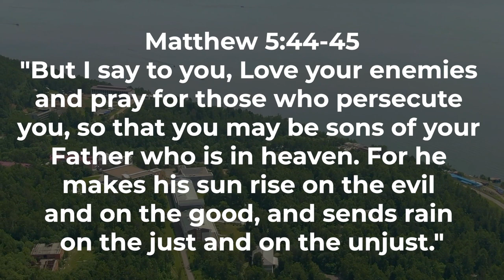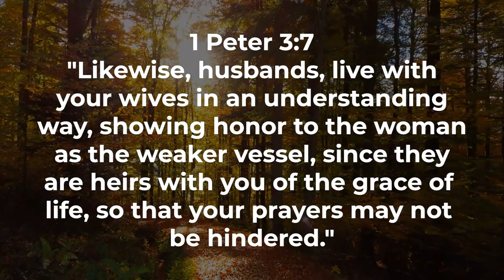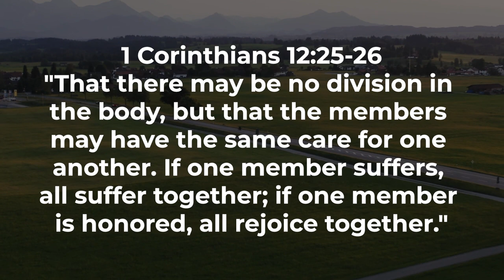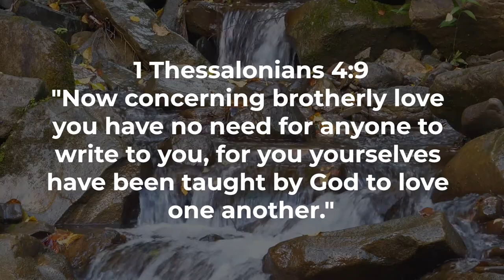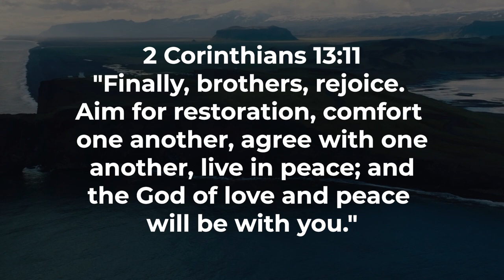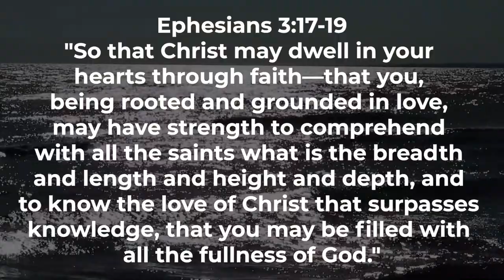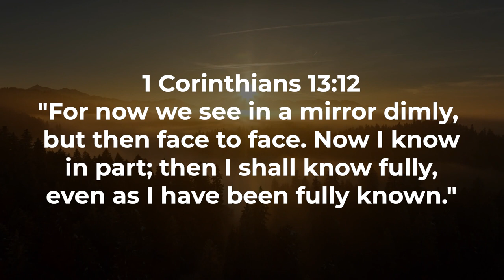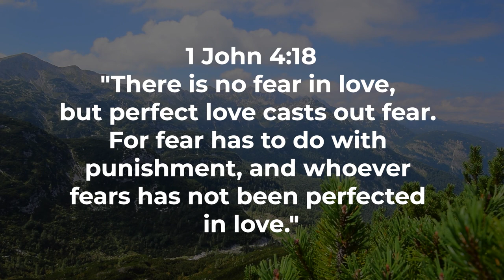Love Beyond Boundaries Biblical Teachings on Tolerance Proverbs and Worship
Welcome to a profound exploration of "Tolerance Unveiled: Biblical Wisdom on Embracing Differences." In this video, we embark on a journey through the scriptures to unravel the timeless teachings and insights on cultivating tolerance and embracing diversity.

1 John 4:21 sets the tone for our exploration, reminding us of the commandment to love our brothers and sisters. We delve into this verse and others, such as Matthew 5:44-45, which instructs us to love our enemies and pray for those who persecute us.

Join us as we navigate Galatians 5:26 and John 13:1, uncovering the importance of tolerance in fostering a harmonious community. We explore the role of tolerance in nurturing positive relationships, exemplified by the biblical encouragement found in 1 Thessalonians 5:11 and Romans 13:7.

James 2:13 highlights the connection between mercy and tolerance, urging us to extend grace to others as we seek to understand their perspectives. The importance of tolerance within relationships is further emphasized in 1 Peter 3:7.

As we explore 1 John 4:16 and James 3:17, we discover the profound connection between love, wisdom, and tolerance. The Bible encourages us to embrace differences and appreciate the diversity that enriches our communities, as reflected in 1 Corinthians 12:25-26 and Romans 15:13.

Together, let us build bridges of harmony and coexistence, guided by the timeless teachings found in the scriptures.